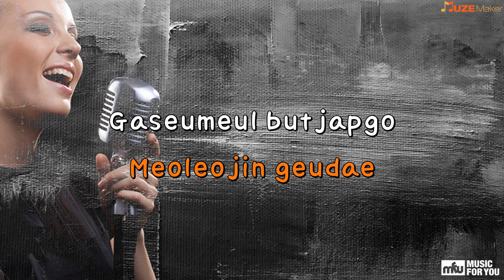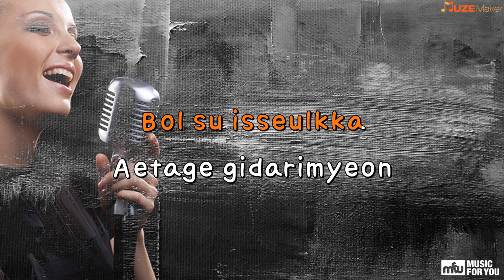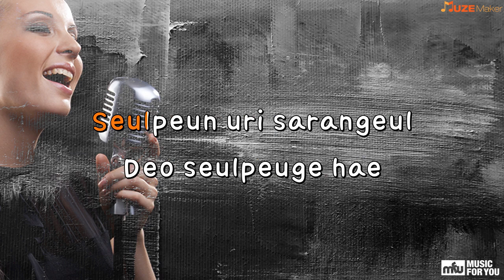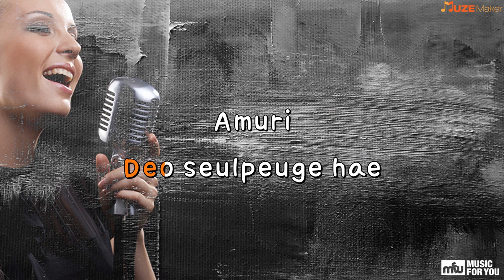Han beonman(deurama"gihwanghu") - Soyu(ssiseuta) (Instrumental & Lyrics)